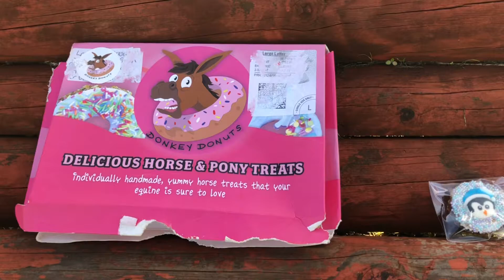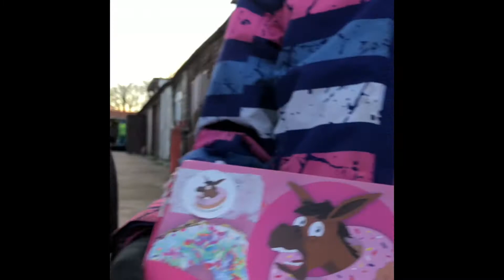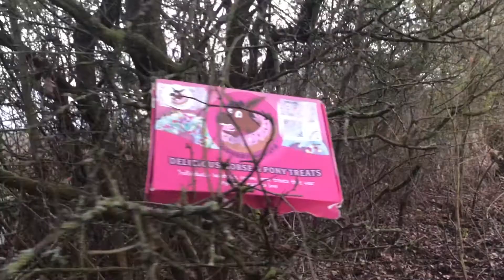DONKEY DONUT SPONSORSHIP APPLICATION 2021! 🍩💓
How to buy donkey donuts! 🍩 ⬇️
Orrrr... 🍩
Press the link here! 🍩💓⬇️